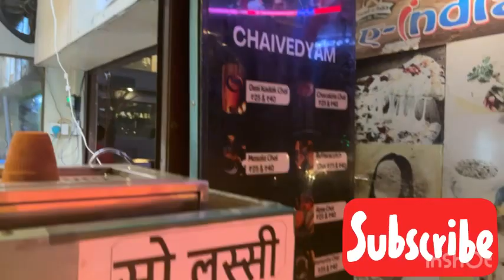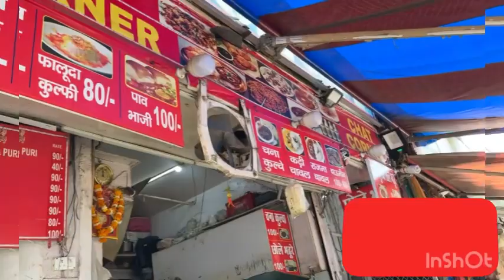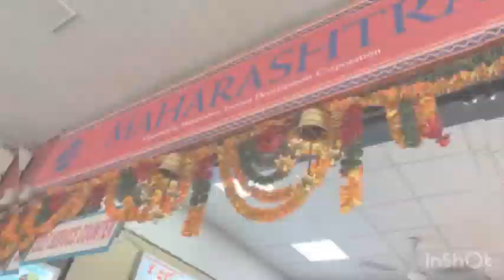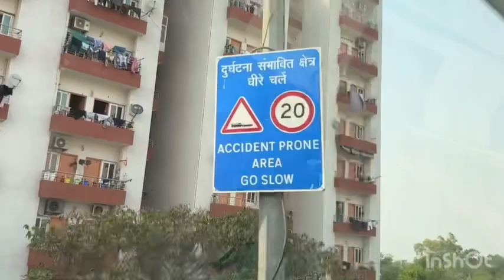Dilhi haat & Lajpat Nagar shopping